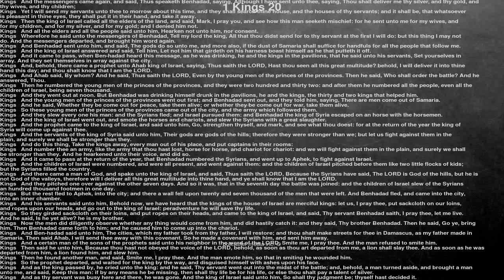Bible reading, 1 Kings 20, And Benhadad the king of Syria gathered all his host together: and th